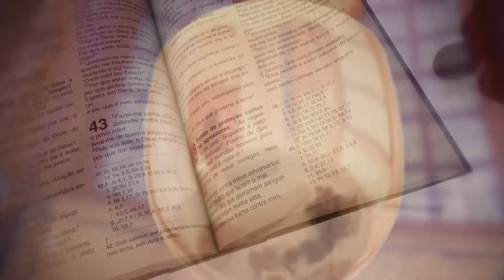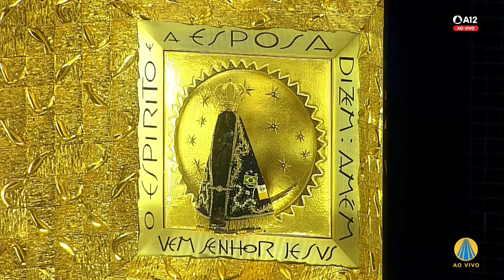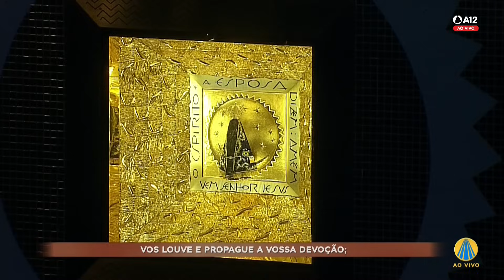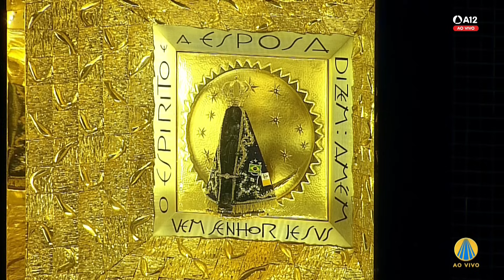Missa | Santuário Nacional de Aparecida 12h 23/11/2023